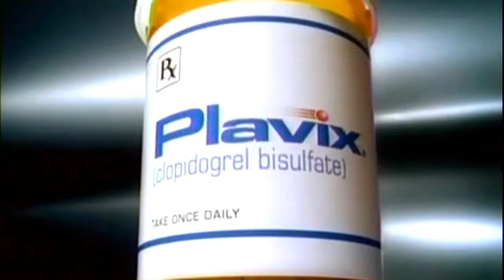BaGz - Percocet Prophecy (Directed By: VJ Grand Master Treez)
Music Video for "Percocet Prophecy" by Bagz off of the mixtape Paper or Plastic which dropped in 2010. Directed and Edited by: VJ Grand Master Treez

FAMILY GANG!

Hip Hop 4ever